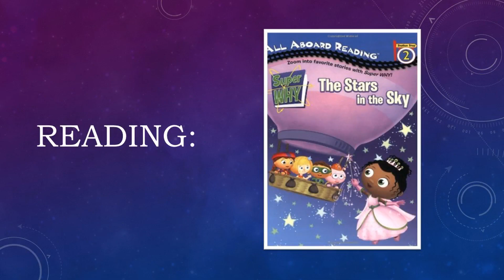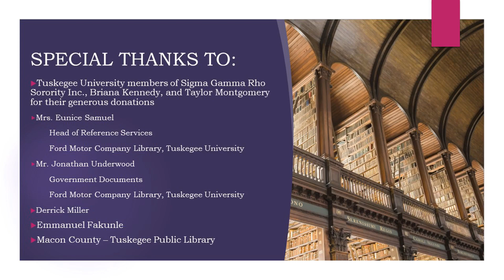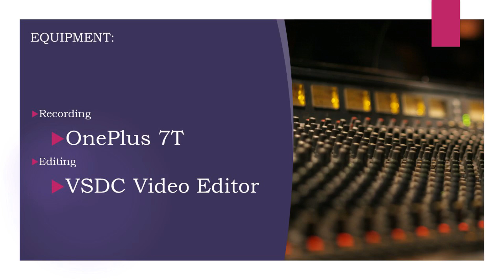Super Why: The Stars in the Sky by Sheila Dinsmore and Ellie O'Ryan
Jamie Bryant of Tuskegee University reading Super Why: The Stars in the Sky by Sheila Dinsmore and Ellie O'Ryan.